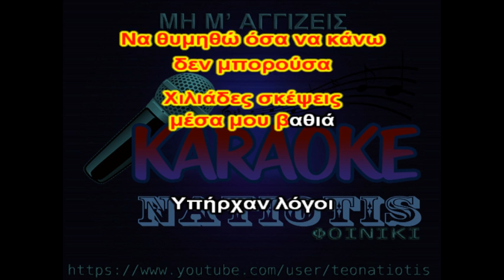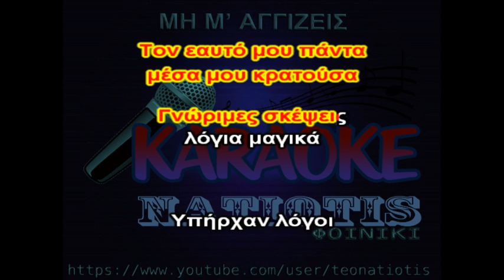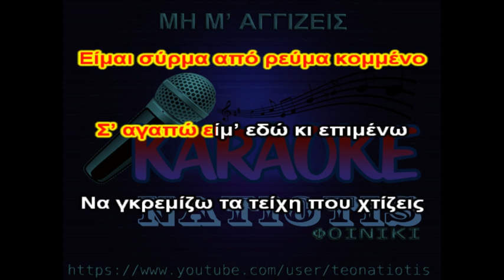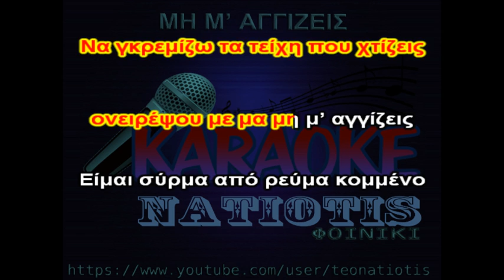ΜΗ Μ ΑΓΓΙΖΕΙΣ original karaoke (Κίτρινα ποδήλατα)